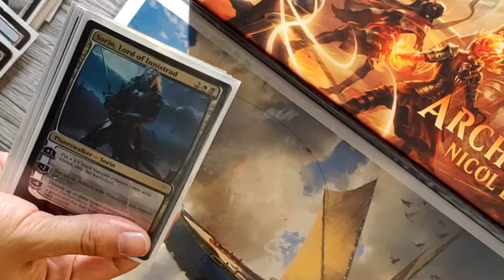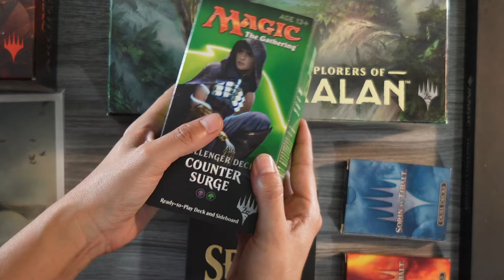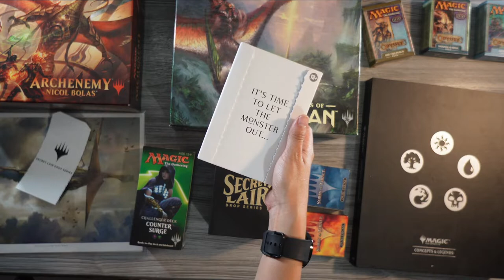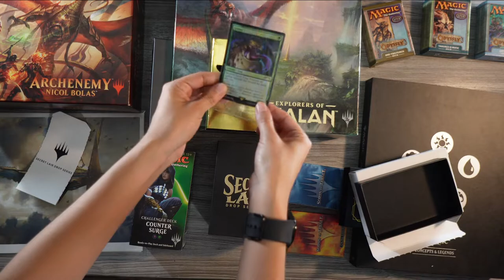Secret Lair x Arcane